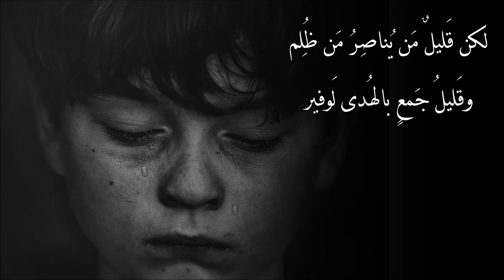قصيدة رسالة من كشمير - قصيدة مبكية عن اضطهاد مسلمي كشمير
رسالة من كشمير .. تأليف شاعر الإسلام محمد ماهر

قصيدة مكتوبة بدماء القلوب حزنًا على مسلمي كشمير المعرضين لأبشع المذابح على الإطلاق ... اللهم إني أبرأ إليك ...